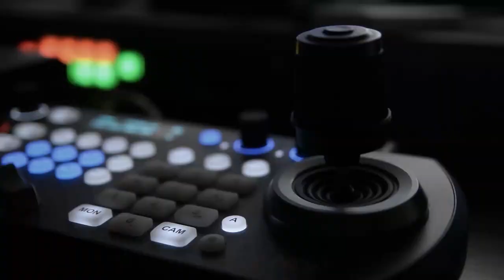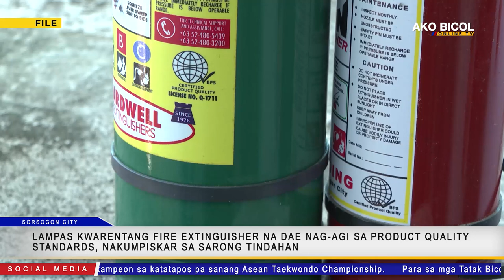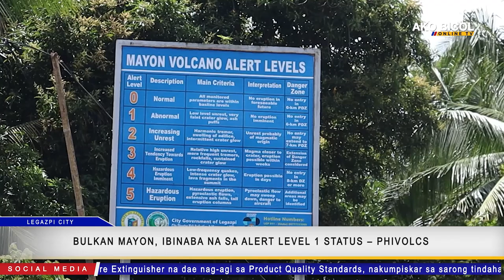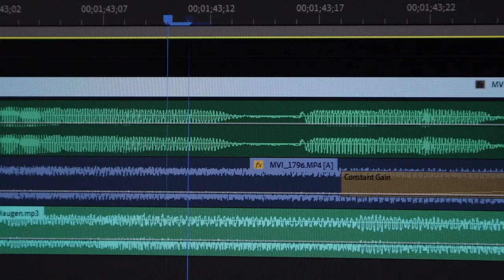Ako Bicol News | Marso 17, 2023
P200-K na kantidad nin iligal na droga, narekober sa Camarines Sur; apat na target kan operasyon, arestado.

Dae mababa sa kwarentang Fire Extinguisher na dae nag-agi sa Product Quality Standards, nakumpiskar sa sarong tindahan sa Sorsogon.

Duwang persona, irido sa karambola nin tulong behikulo sa Masbate.

Kalat-kalat na pag-uuran, laoman sa Bicol sa weekend.

Bulkan Mayon, ibinaba na sa Alert Level 1 Status.

Bicolana, kampeon sa katatapos pa sanang Asean Taekwondo Championship.